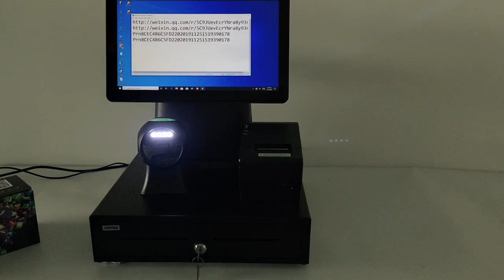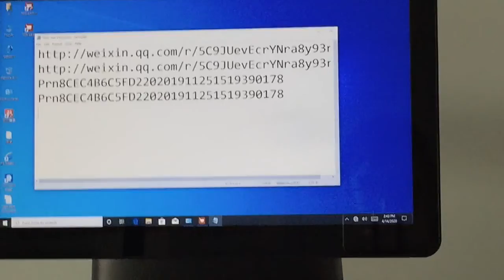Thermal Printer 58mm HS-K58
Thermal Printer 58mm HS-K58 This is a light-weight, smart-looking thermal receipt printer with all types of commercial retail POS systems. It has high-quality high-speed printing, low noise, with cutter, high performance and low cost. Support logo download and printing, support Windows, Ubuntu system.